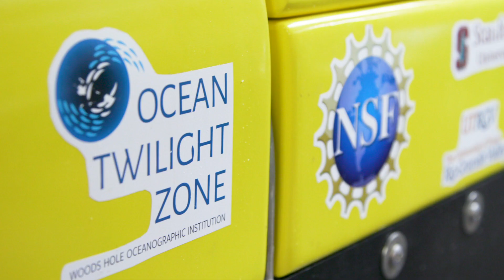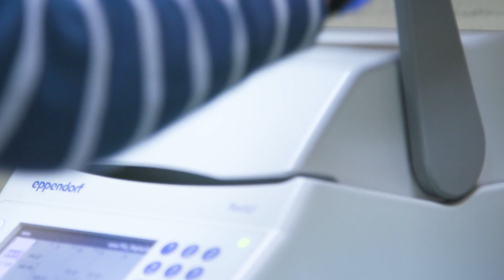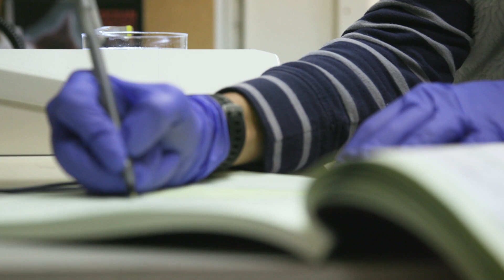Jellies of the Twilight Zone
Jellyfish have lived on earth more than 600 million years, and boast a diverse evolutionary history. Most jellyfish species live in what is known as the ocean's "Twilight Zone." Little is known about this ocean region since it is vastly underexplored, but Woods Hole Oceanographic Institution is on a mission to change that. With our new AUV Mesobot, the institution plans to study the Twilight Zone and the creatures that call it home.

We have partnered with 4Ocean to release a Jellyfish Bracelet. The purchase of each bracelet funds the removal of one pound of plastic from the ocean. It also demonstrates your commitment to advancing knowledge about the ocean and reminds others of the need for research that will help us better understand the "ocean twilight zone," where many gelatinous animals live.